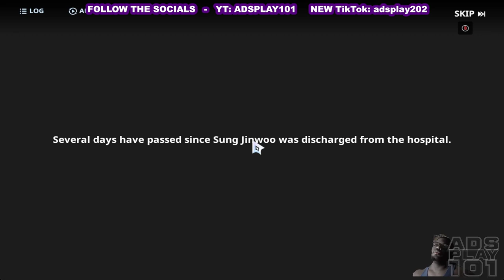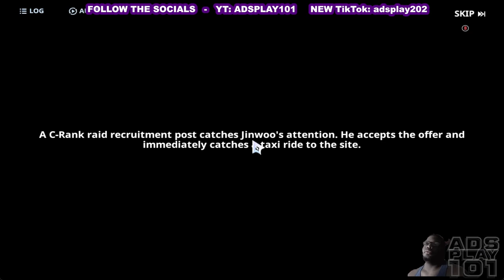SOLO LEVELING: ARISE - CHAPTER 3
The NEW SOLO LEVELING game based on the Anime is in Early Access.